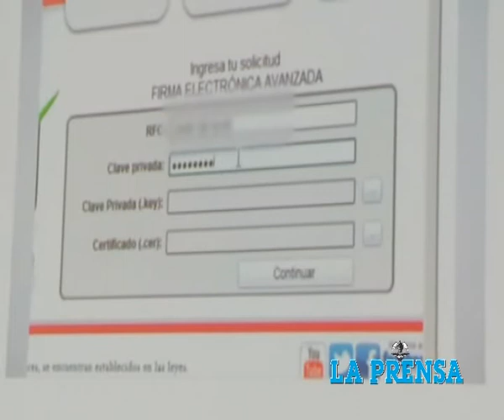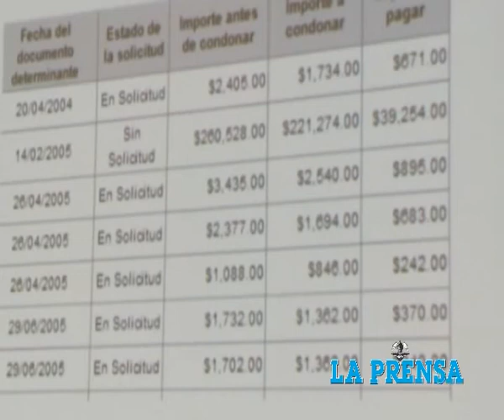SAT da facilidades, además de dar a conocer el programa "Ponte al Corriente"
El Sistema de Administración Tributario (SAT) dio a conocer el programa "Ponte al Corriente", donde contribuyentes que tengan algún crédito fiscal podrán regularizarse mediante un nuevo instrumento informático.